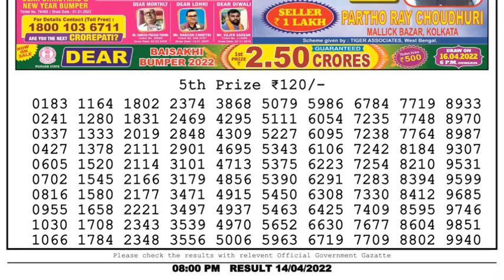Dear Lottery Sambad 8pm today 14.04.22 Nagaland State Lottery Result